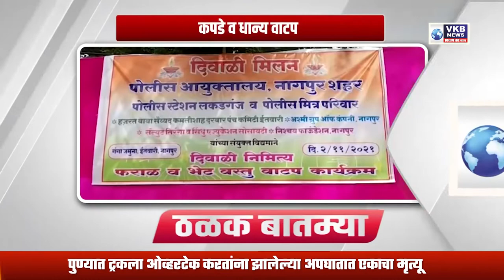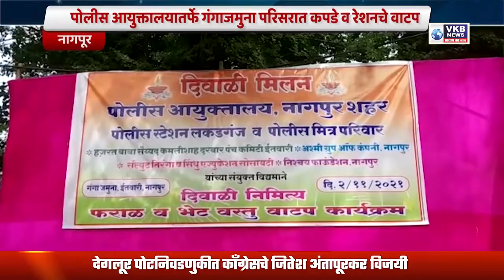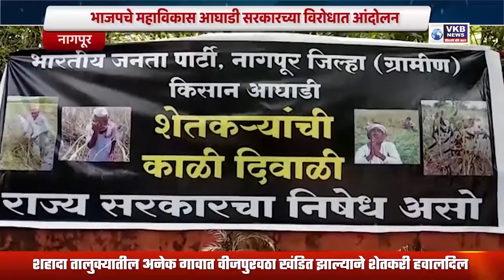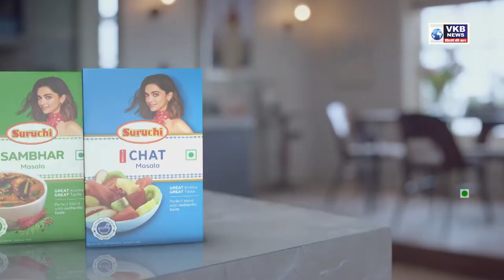भारताचा 'उडता भारत' करण्याचं भाजपचं षडयंत्र...!